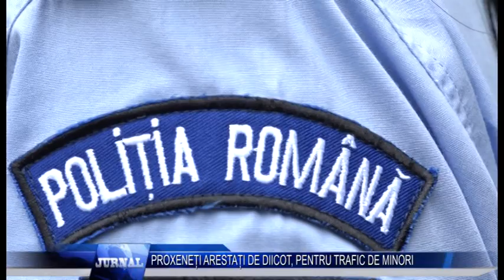PROXENEȚI ARESTAȚI DE DIICOT, PENTRU TRAFIC DE MINORI